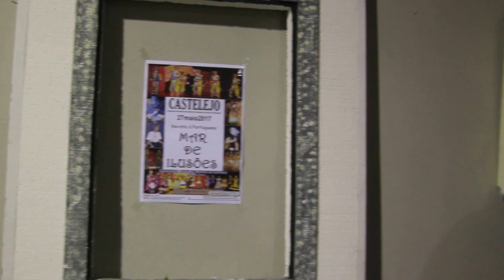GLÓRIA PAIVA - NOITE DE FADOS - CASTELEJO - 22abril2017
FRANCISCO PEREIRA (guitarra portuguesa)
CARLOS VIÇOSO (viola de fado)